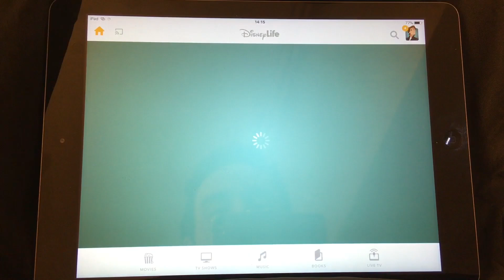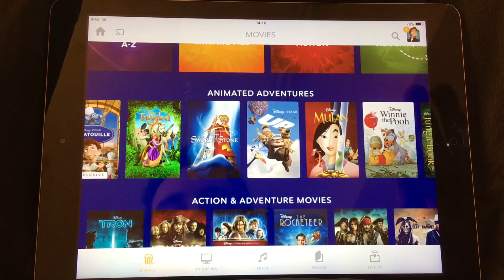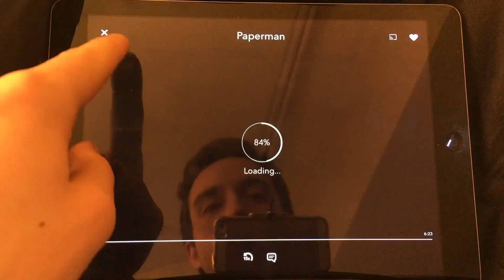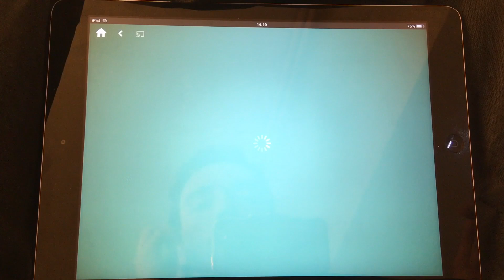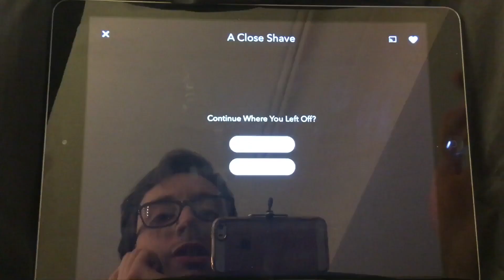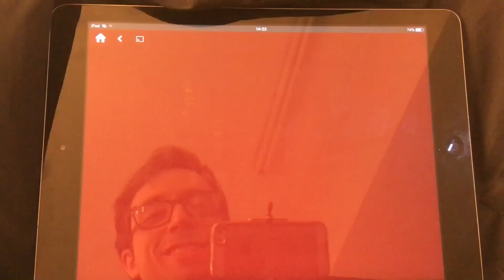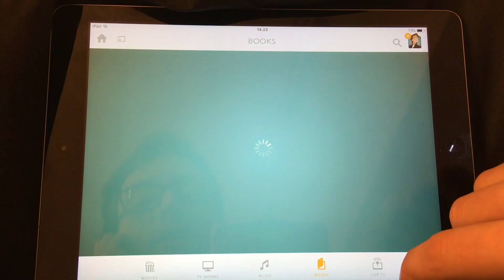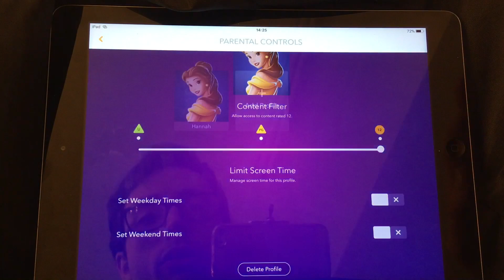DisneyLife Review!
We’ve both been LOVING our subscription to DisneyLife and thought we should give you all a sneak-peek in case you thought of getting it!!